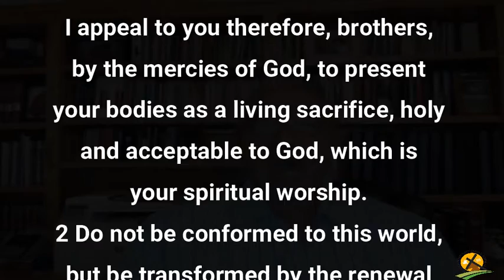10-3-2021 Right Relationships With God Mean Right Living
We must pray about everything, and let God have His way in everything.